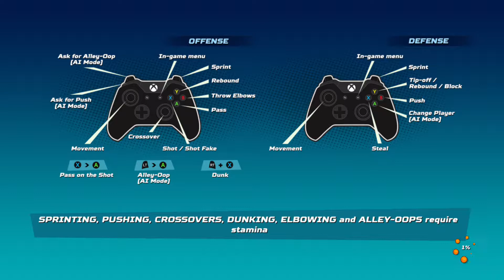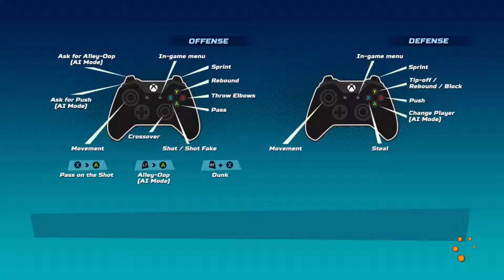NBA Playgrounds (Pack Opening/Tournament Gameplay)